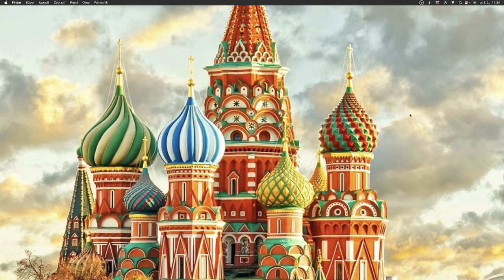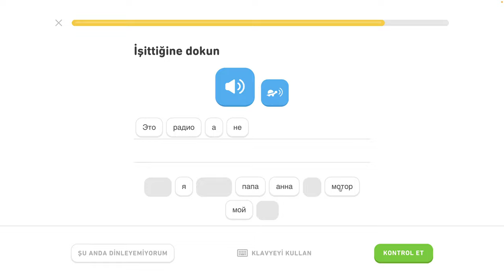🇷🇺 Abeceda - level 0/6 - lekcia 1/5 - Rusky s Yetim